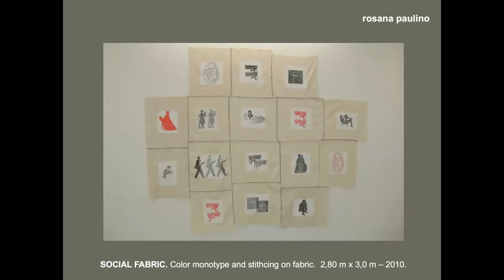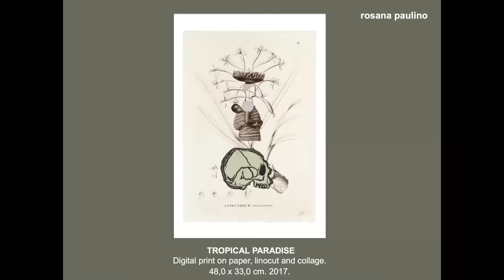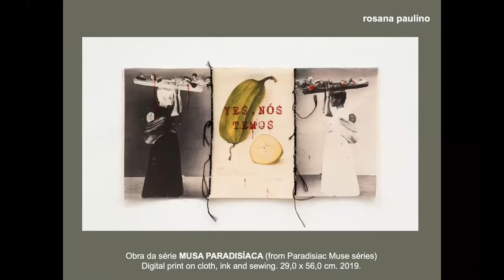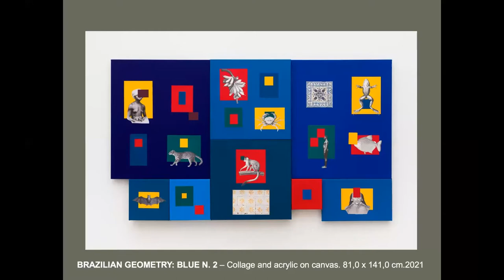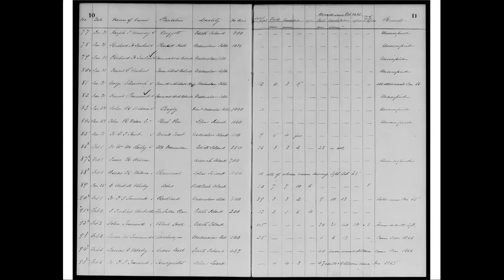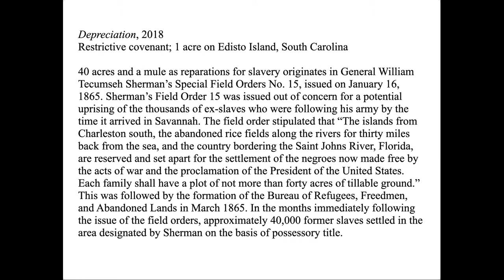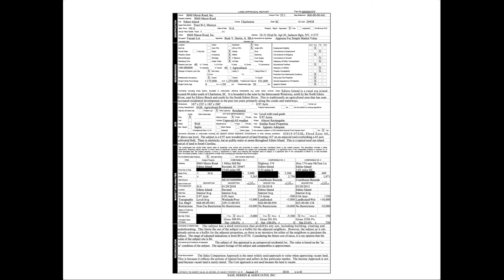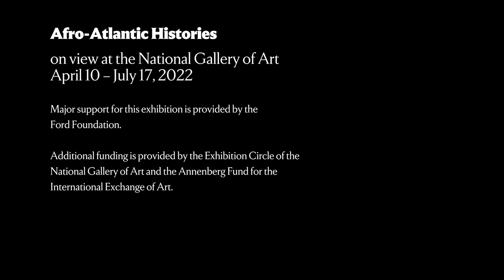“the afterlife of slavery”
Artists Rosana Paulino and Cameron Rowland explore the lasting legacy of slavery in their works of art.

This is the first talk of the three-part series "John Wilmerding Symposium on American Art: Afro-Atlantic Histories," which gathers literary and visual artists to reflect on how art responds to and shapes both official and overlooked narratives wrought by the transatlantic slave trade and its legacies.